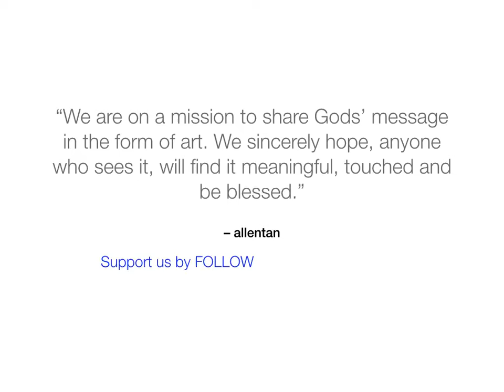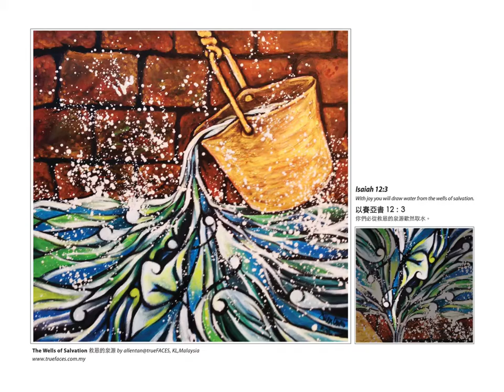Christian Art Paintings Bible Scripture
We are on a mission to share God's message in the form of art. We sincerely hope, anyone who sees it, will find it meaningful, touched and be blessed.

Original painting by allentan
Medium: Oil Painting on canvas

If you have not FOLLOWED us, you're MISSING OUT a lot of COOL stuffs.

Song rights and ownership belong to Israel Houghton & New Breed.